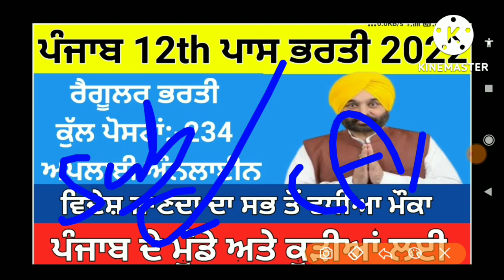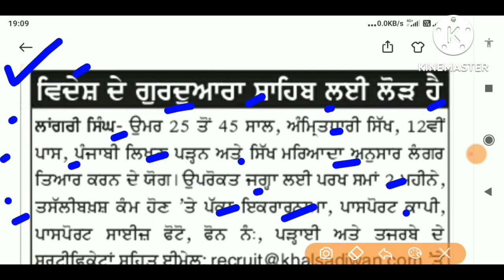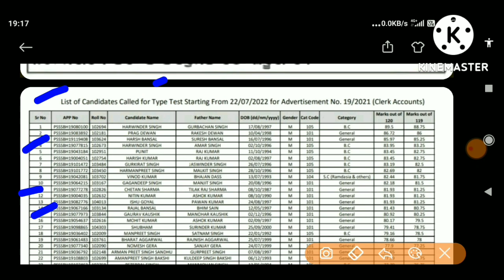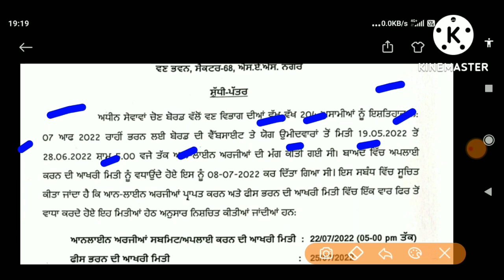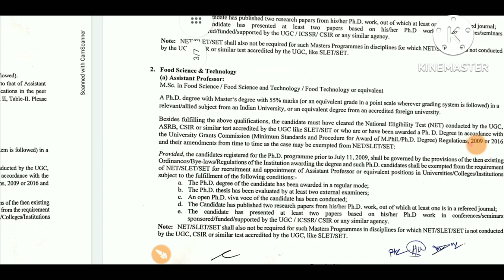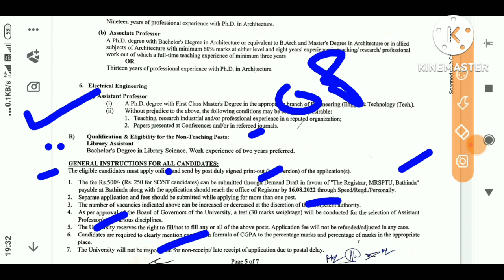Punjab 12th Pass bharti 2022!latest punjab govt jobs 2022!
(5)punjab govt jobs 2022 12th pass
(6)punjab govt recruitment 2022
(7)punjab 12th pass new bharti 2022
(8)latest punjab govt recruitment 2022
(9)punjab government jobs 2022
(10)govt jobs in punjab in 2022
(11)punjab peon bharti 2022
(14)punjab forest guard bharti 2022
(17)Punjab 12th Pass bharti 2022
(18)Punjab Government Jobs 2022

How can I get govt job in Punjab 2022?
Is Punjabi necessary for job in Punjab?
How many Vacancy in Punjab?
Which is best job in Punjab?